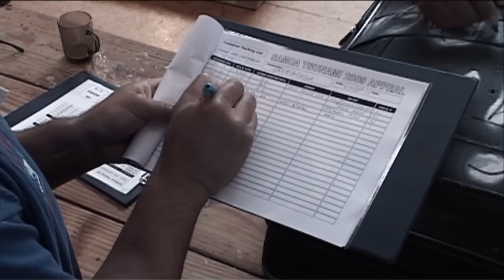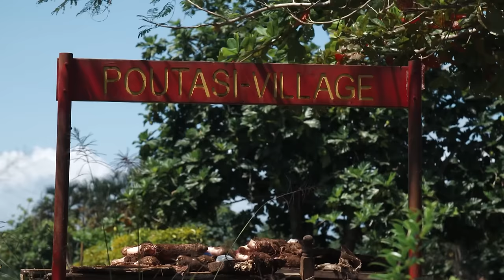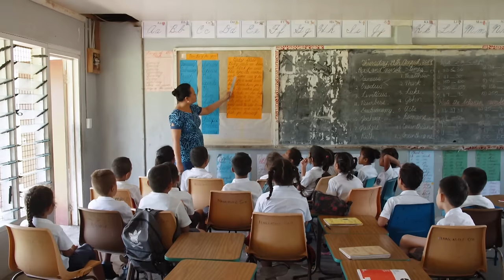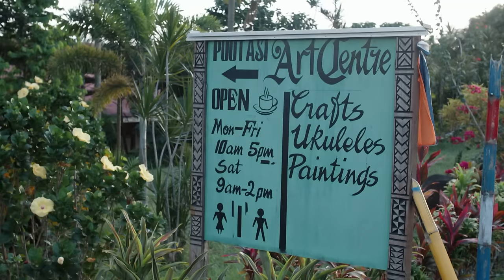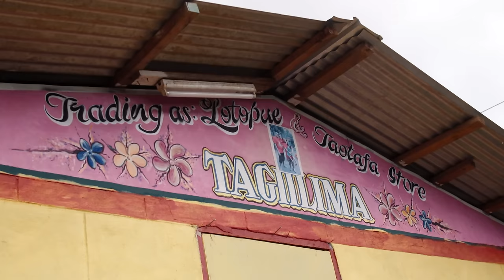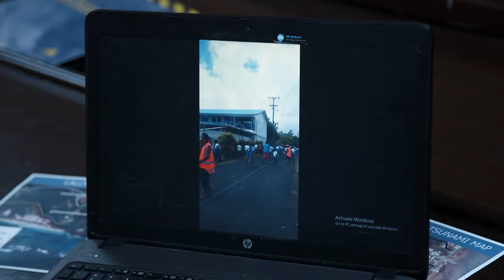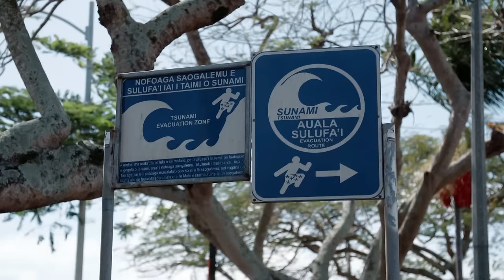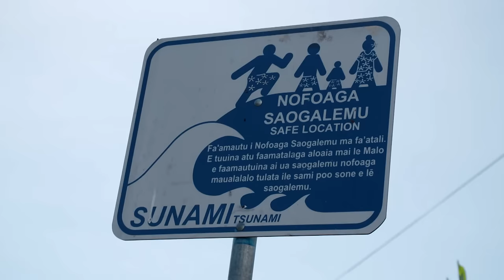2009 Samoa Tsunami: Ten Years On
We visit Samoa as they mark the 10th anniversary of the earthquake and tsunami that devastated its southern coastline and neighbouring islands.

Directed by Anauli Karima Fai'ai